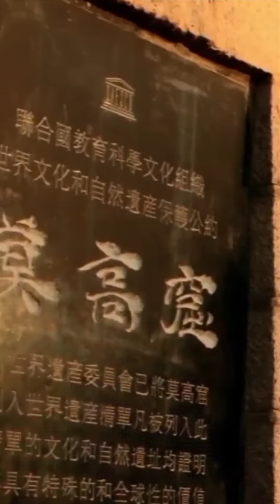一分钟看大美中国 甘肃